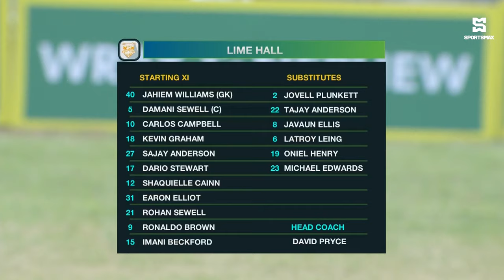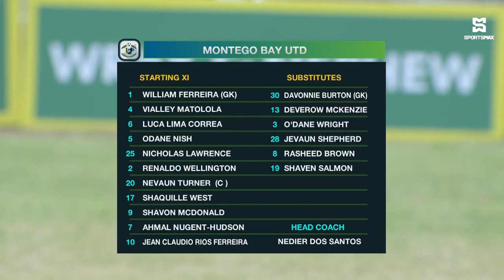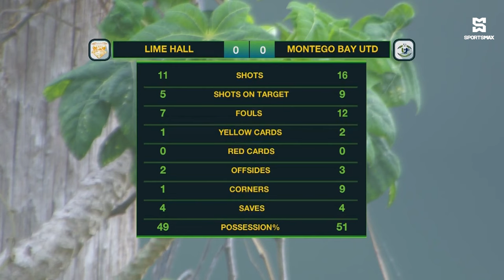Newly promoted Lime Hall draw 0-0 with Montego Bay United in JPL matchday 1!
SportsMax TV presents the Highlights of Lime Hall versus Montego Bay United in Jamaica Premier League matchday 1.